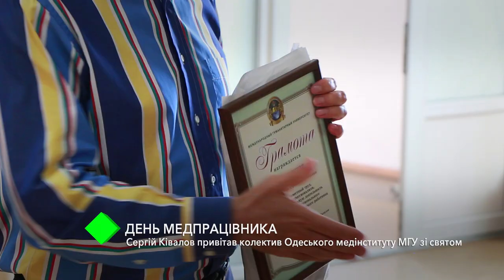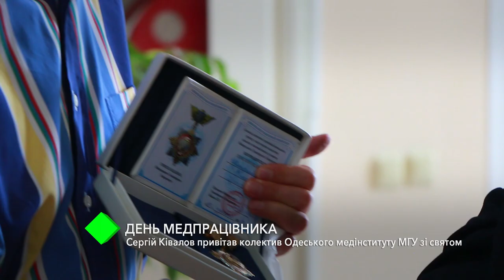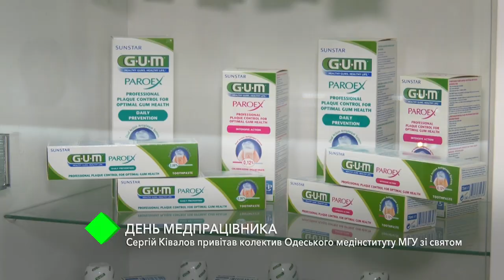День медработника: Сергей Кивалов поздравил коллектив Одесского мединститута МГУ